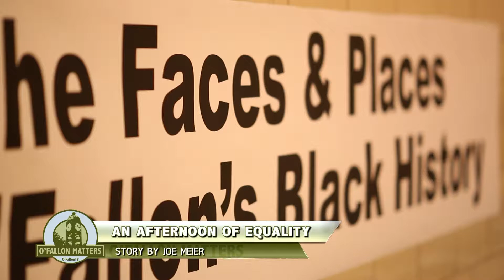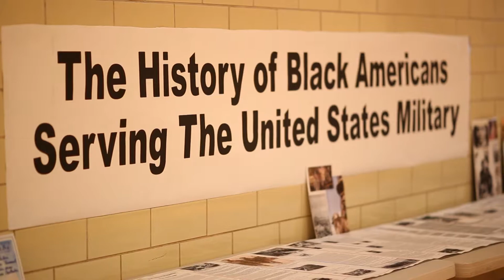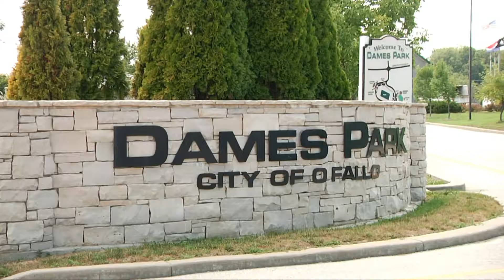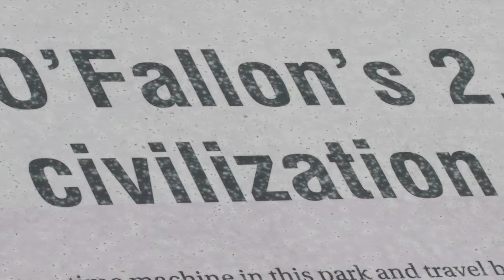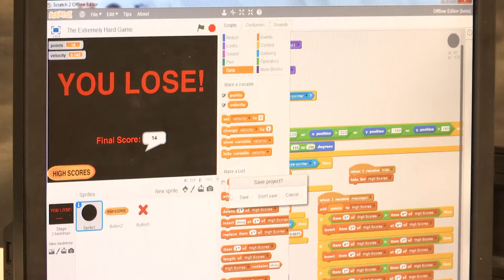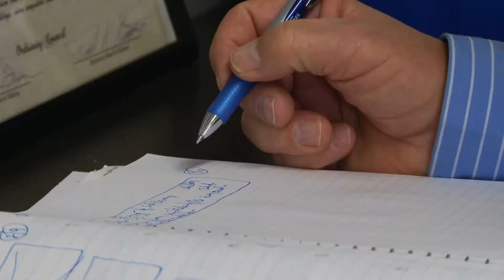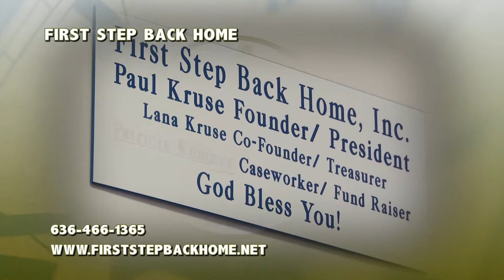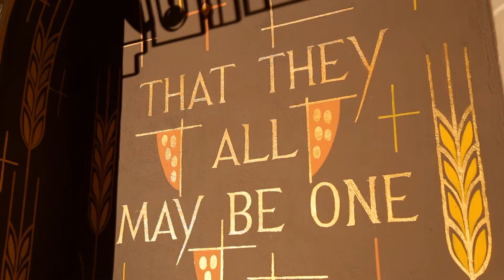O'FallonTV: O'Fallon Matters March 2015 | O'Fallon, Missouri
O'Fallon Matters informs viewers about the issues that directly impact their lives and community. The show features people, programs, events and news that matter to our community.